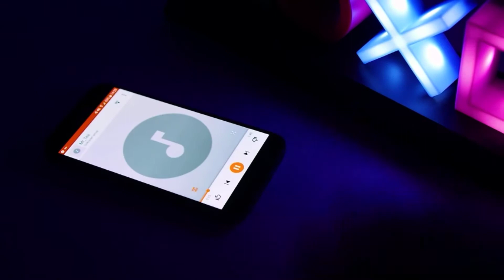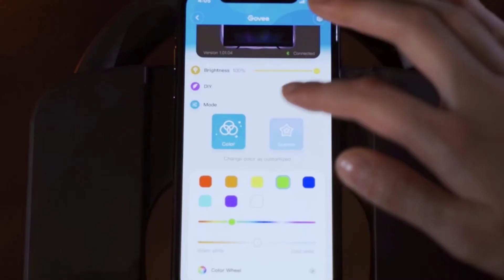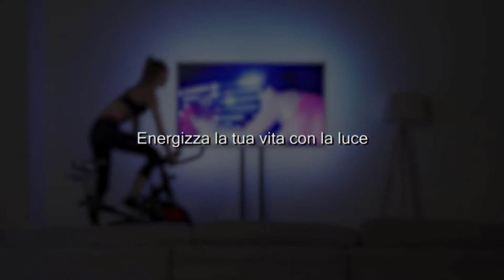ACCESSORI DA GAMING CHE DEVI ASSOLUTAMENTE AVERE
Ciao amici ,in questo video ,una lista di 7 accessori da gaming che devi assolutamente avere per rendere fantastica la tua stanza da gaming ,tutti i link in descrizione .Buona visione .

LINK AMAZON

1 Tappetino Mouse Gaming RGB Tappetino per il Mouse Gioco XXL

2 Pannelli LED RGB con Telecomando, Luci Esagonali

3 Lampada Playstation Icons, multicolore

4 Govee Smart LED Light Bars
PRODOTTO SIMILE

5Govee Retroilluminazione 2m TV, Striscia LED RGB

6 Striscia LED RGB per PC 4PCs Striscia LED